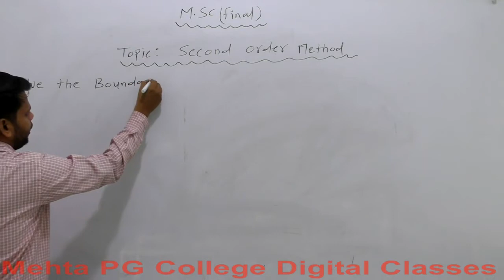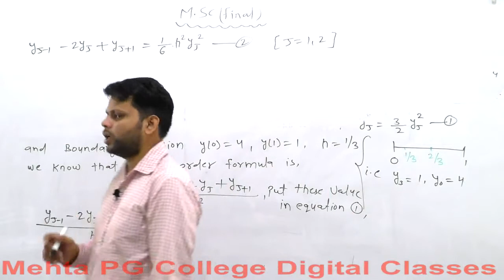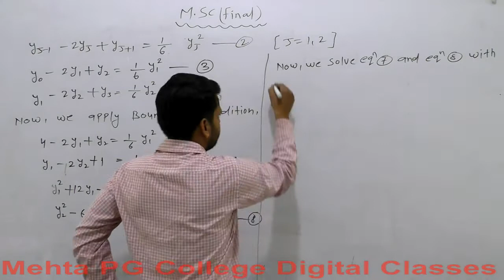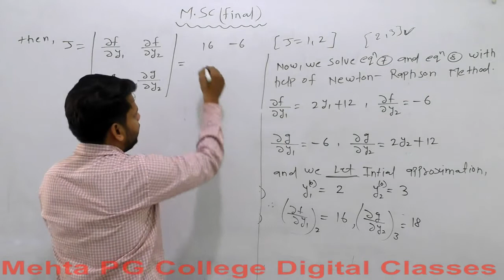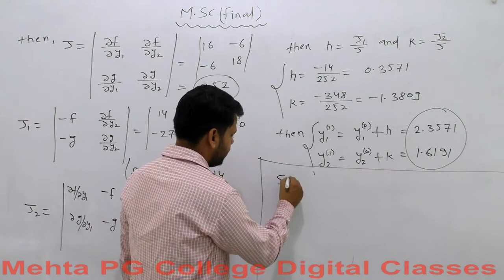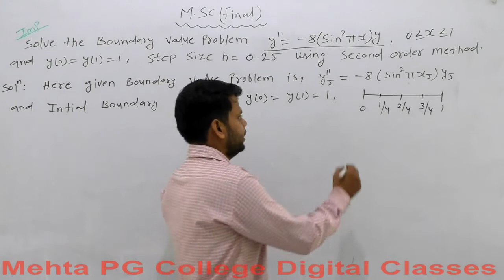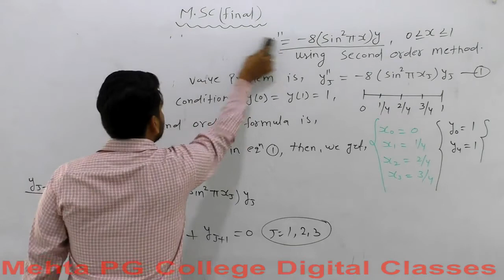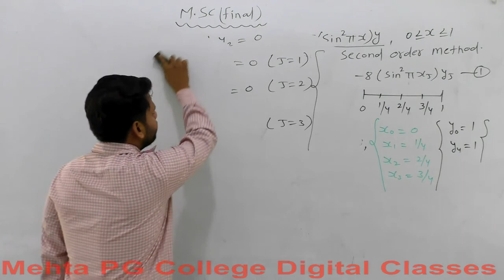M.SC FINAL (MATHS) NUMERICAL ANALISYS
SECOND PRDER METHOD 1